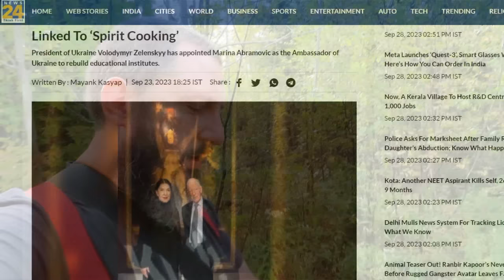Why A Satanic Witch Is Going To Ukraine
It is absolutely wicked what America is doing right now. Satan has taken over the leadership of this once great nation, and we are now exporting evil around the world. I recently learned that a witch named "Marine Abramovic" is being sent to Ukraine as an ambassador. This psychotic woman has been involved in a lot of very evil rituals, which she claims to be "art". Christians need to pray against this horrible woman, and against the U.S. involvement with the war in Ukraine.